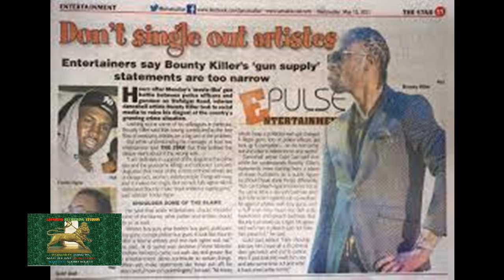DI WHOLE PLACE CURRPT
VIEWS ON CURRPTION IN JAMAICA FROM politicians to the church to the streets